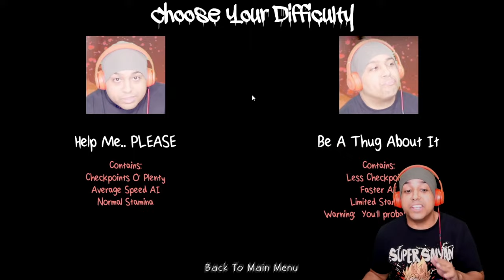THE DASHIE PLUSHIE HORROR GAME IS OUT NOW!! HELP ME!!